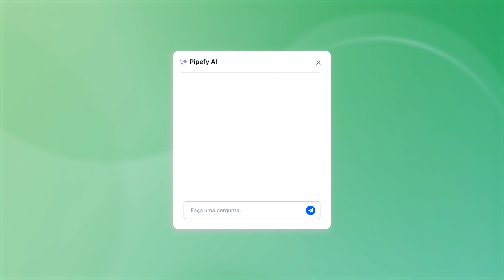AI Agents com o Pipefy